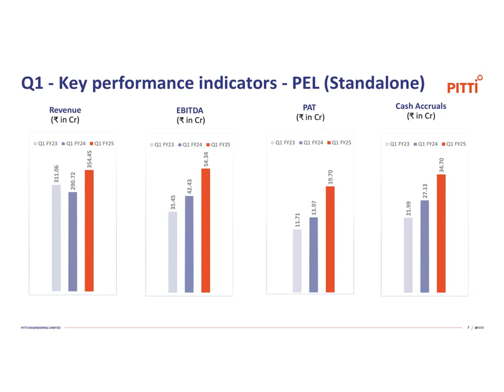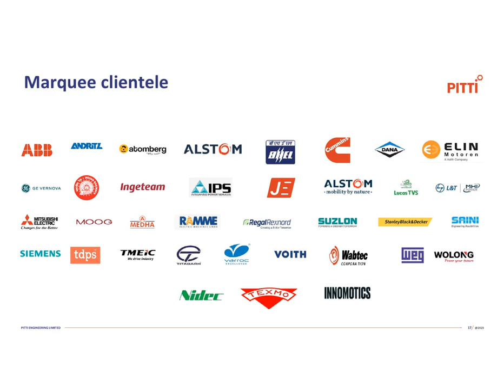Pitti Engineering Ltd Investor Presentation for Q1FY25 Results